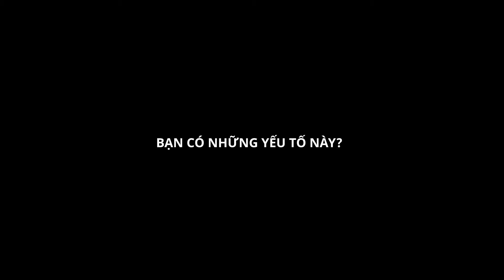[Kixx Engine Oil] 2018 True Mechanism - Kixx Engine Master Workshop Recruitment Video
Tuyển sinh Khoá đào tạo chuyên sâu về động cơ của Kixx, chiến dịch "True Mechan:ism 2018"
Khoá đào tạo với các lớp học được tổ chức vào ban ngày, tập chung chính vào thực hành các vấn đề liên quan đến động cơ ô tô.

Lợi ích
1. Học bổng toàn phần 4 tháng Khoá đào tạo chuyên sâu về động cơ
2. Phụ cấp và ký túc xá trong suốt khoá học
3. Có cơ hội việc làm sau tốt nghiệp
4. Chứng nhận Kỹ thuật viên động cơ bậc cao từ Kixx

Để tìm hiểu thông tin chi tiết và đăng ký tham gia, truy cập